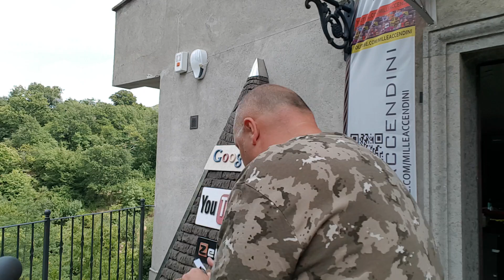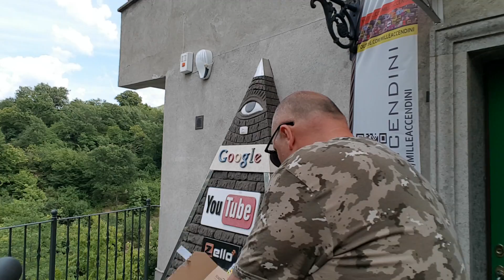Occhiali da vista da internet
batteria power bank il link è un link affiliazione, questo vuol dire che se compri da questo link il prezzo è identico, ma amazon riconosce a noi una piccolissima percentuale che ci aiuta a realizzare questi contenuti.